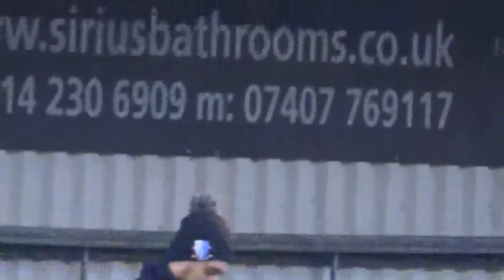Hallam FC 4 -3 AFC Blackpool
Hallam FC play AFC Blackpool in the 1st round of the FA Vase - This is the full match taken from the Live feed from the game.